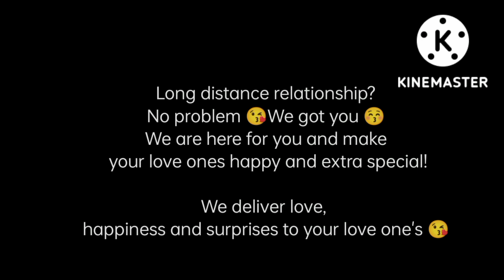Bound to Sitio Mapanag, May-anao Tigaon CamSur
"Señorita TV"

Señorita food products and services
Señorita Backyard farm

💃SEÑORITA'S💃

Nag hahanap ng pang Handa?

Nasa malayo ka or nasa Abroad?

💃Pang handaan
💃 Birthday
💃 Anniversary/Monthsary
💃 Proposal
💃 Car trunk Service
💃 Debut
💃 Valentines Day
💃 Mother's day
💃 Father's day
💃 Christmas
💃New Year

Available to order:
✨Food Packages/Food bilao's
✨ Pizza
✨ Brownies
✨Cake/Cupcakes (money/costumize)
✨ Bouquets (money,flower, chocolates)
✨Drinks and etc
✨You can request gifts (mag pabili)

Available for all occasions!!!

YOU CAN REQUEST ALL YOU WANT (as long as kaya namin mga ka Señorita's😘💃)

For orders and early reservations:
📩Pm me directly

We are home made products 😊
We deliver right at your door steps🚪

Located at Zone 2 Talojongon (near barangay hall) Tigaon Camarines sur.